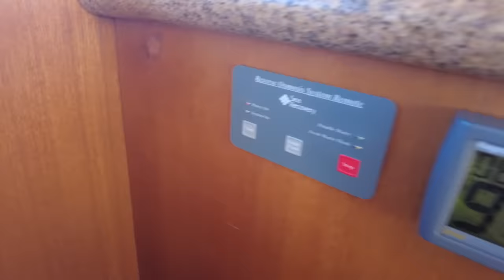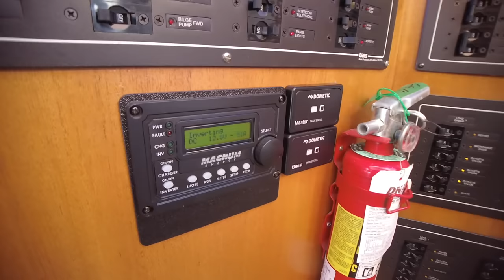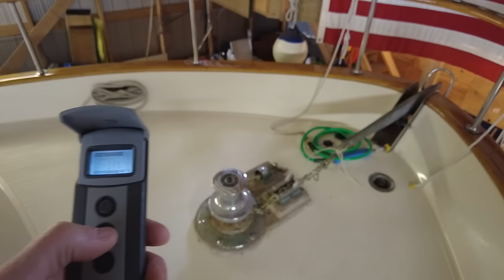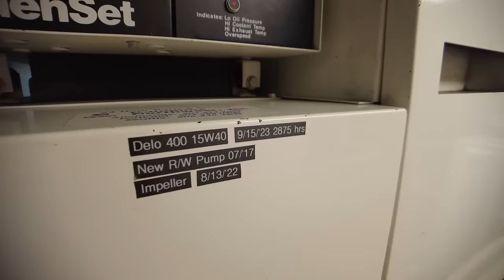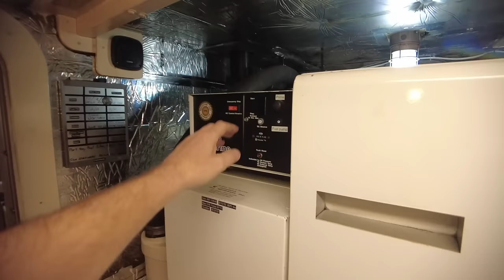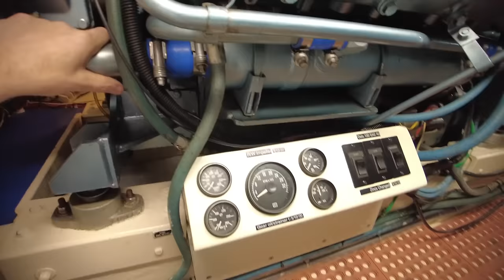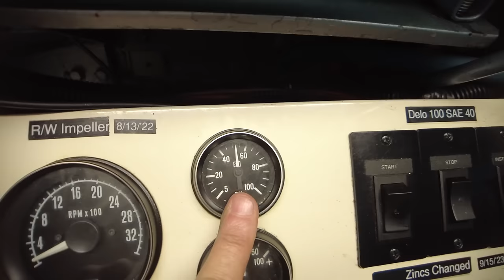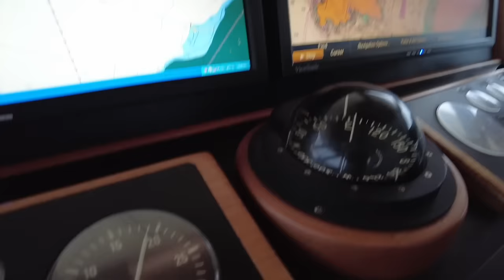Tollycraft 61 yacht Vessel is SOLD!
1991 Superb condition, with full time caretaker.  Boathouse kept. Vessel is SOLD!
SOLD!!   Boathouse/moorage available separately.
well known and admired local boat! 3 Stateroom, 2 heads, Thruster, 2 Generators, Stabilizers.
October 2023 survey, full bottom service and maintenance.  15 years of oil samples.
great tender,  large water maker,  2 new diesel furnaces etc. Comfortable cruise speed 10.5 Knots better than 1 nautical MPG.